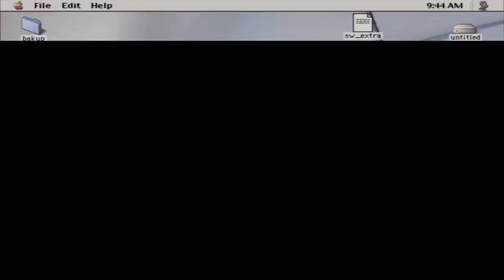Dilbert Screensaver (1994) - [13/16] 'Saint Dogbert'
"Now you can let people know what you think through your screen saver.
The Dilbert Screensaver Collection brings to life cartoonist Scott
Adams' view of the world in 16 hysterical modules. See Dilbert, Dogbert
and Ratbert navigate bureaucracy and life's little escapades with
Delrina's sound and full-color, hilarious animation."

Released in 1994, this was one of the earliest licensed screensavers.

Scott Adams created the art and Delrina turned it into a collection of
some of the funniest Dilbert screensavers you'll see. "16 authority
mocking modules" are included.

This is the original Windows 3.1 product as shipped - 3.5" disks are
still shrink-wrapped and the guides and docs are pristine.

Perfect for the software junkie.